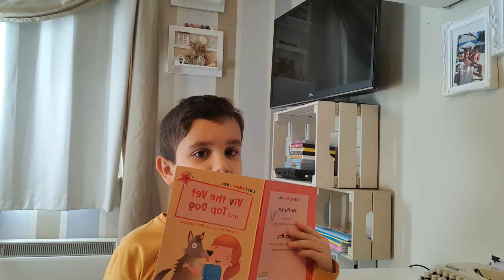Viv the vet and top dog 🐕 by Katie Dale.